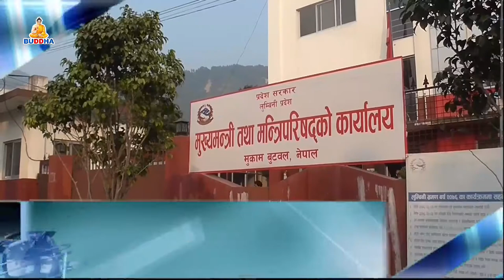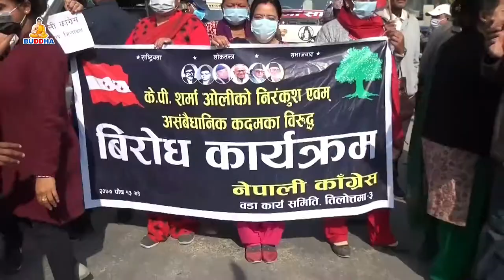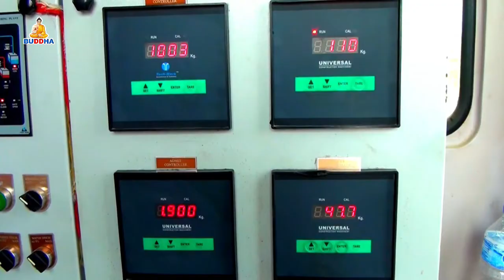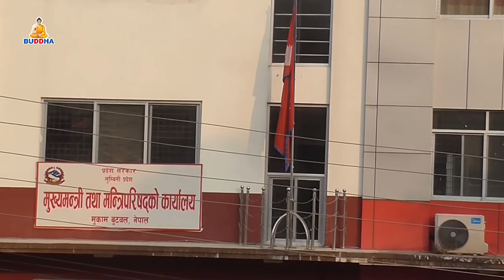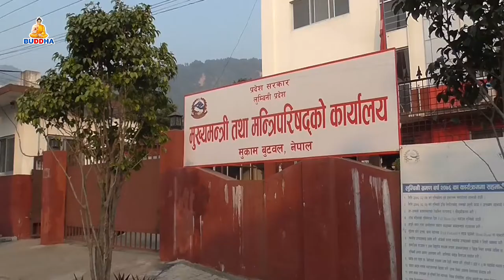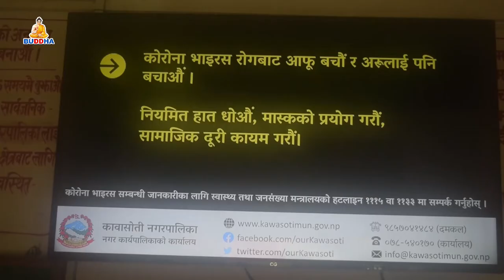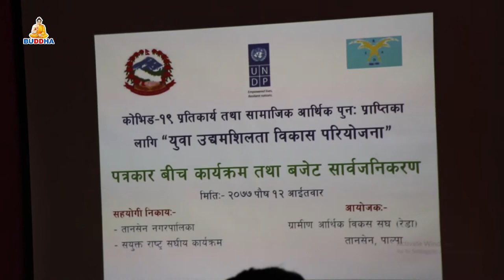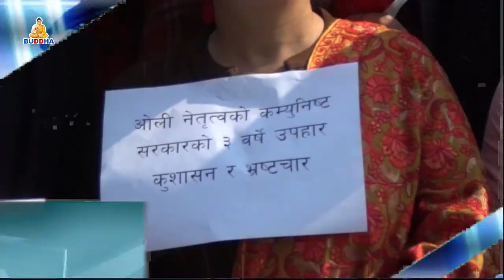BUDDHA SAMACHAR//बुद्ध समाचार//2077//09//14